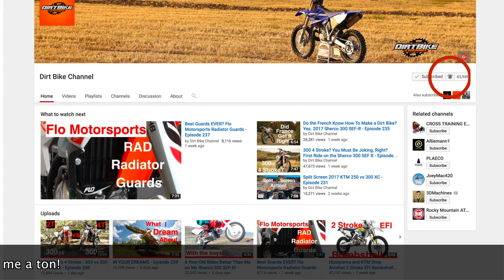I Ride my Dirt Bike Alone and Race an Airplane! - Episode 244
Sometime I just want to be alone.  In this video I talk about why I sometimes ride alone.  When I am alone, I don’t push it as hard.  I don’t ride as fast as when I’m with a group.  I enjoy the time just being out in nature.  I use the time to recharge the batteries.  It’s a time I can use to re-connect with my soul.

I also go chasing down an ultralight airplane in this episode.